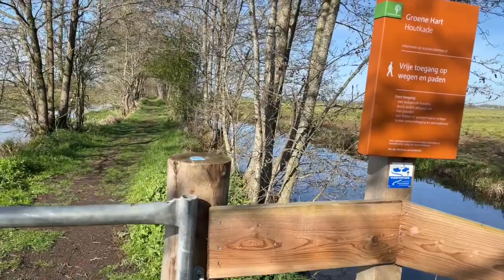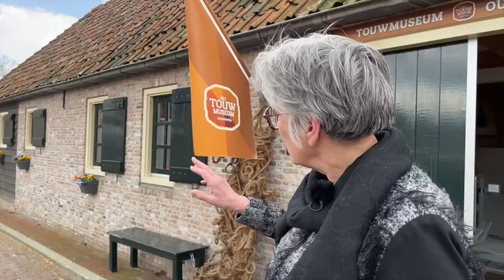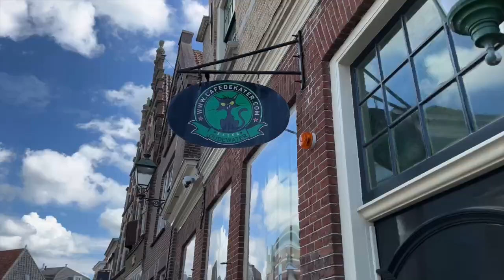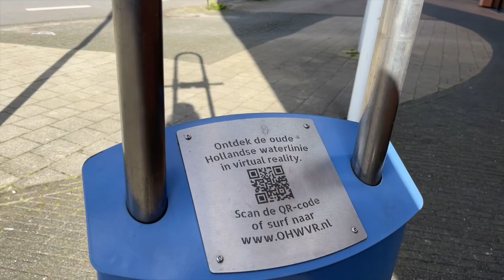Wandelvakantie Hollandse IJsselpad dag 3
De Wandelvlogger wandelt het Hollandse IJsselpad als een vier daagse wandelvakantie. Wandelend dwars door het Groene Hart, van IJsselstein naar Gouda in vier dagen. Dit is wandeldag 3 die lertterlijk start langs het Hollandse IJsselpad. Even een stukje teruglopen om bij Montfoort de route weer op te pakken. Dwars door het unieke natuurgebied Willeskop gaat de wandeling vandaag naar het oudste stadje van het Groene hart: Oudewater. Bekend van, jawel, de Heksenwaag. Maar Oudewater heeft nog veel meer verhalen in petto. Wandel mee!

Meer informatie over het Hollandse IJsselpad op hollandseijsselpad.nl.